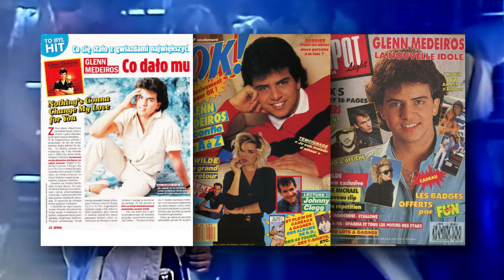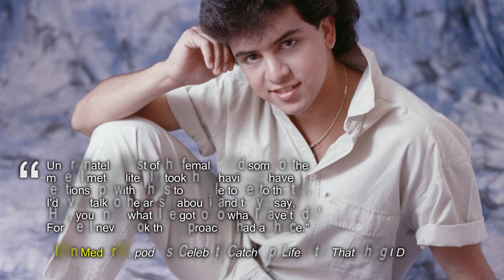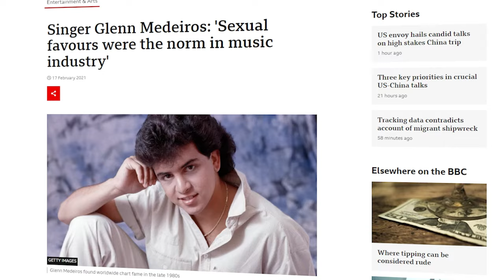The Untold Story of Glenn Medeiros: What Happened Beyond the Fame?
Join us as we unravel the captivating journey of Glenn Medeiros, the young talent who took the world by storm with his iconic hit "Nothing's Gonna Change My Love For You." Explore the hidden side of fame, from industry secrets to personal struggles. Discover how Glenn made a surprising choice and transitioned from pop sensation to an unexpected path that would redefine his purpose. This is a story of resilience, inspiration, and finding true fulfillment beyond the spotlight.

00:00 WHAT HAPPENED TO GLENN MEDEIROS?
00:00 ACCIDENTAL RISE TO FAME!
00:00 GLENN EXPOSES MUSIC INDUSTRY'S DARK SIDE
00:00 FROM POP STAR TO SCHOOL LEADER